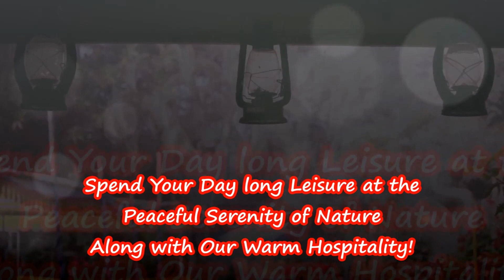Residential Cottage Facilities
Meghna Village Holiday Resort is the pioneer organisation in the establishment of the concept of resorts in Bangladesh, since 1996. it has many attractions in providing the services of Eco tourism and state of the art recreational facilities, among which the latest addition is the Flying boat, has been a one of a kind adventure ride on air. This is the first time ever in Bangladesh, for such an unique adventurous flying ride to be available for the general public.